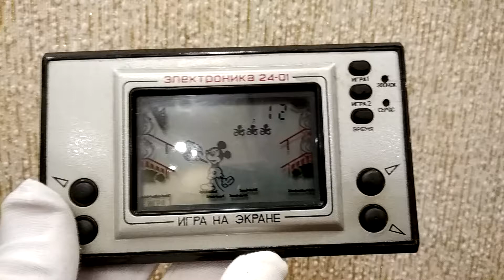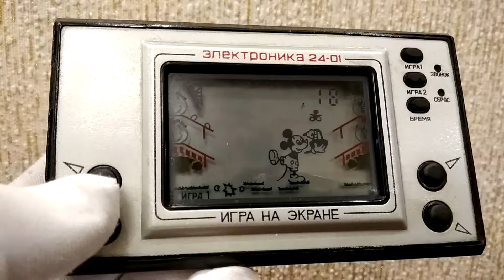🔥Электроника 24-01 настольная игра из СССР Микки Маус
Мы играли в эту игру самозабвенно дни на пролет. И не подозревали что будет всемирная паутина и в ней википедия. И там расскажут все про Игрушку из СССР 🔥Электроника 24-01 настольная игра из СССР Микки Маус Карманные игры серии «Электроника» с индикатором на жидких кристаллах — линейка советских портативных игровых устройств с жидкокристаллическим экраном, выпускавшихся разными производителями под общей торговой маркой «Электроника» с 1984 года.  Смотрим вспоминаем настольгируем!